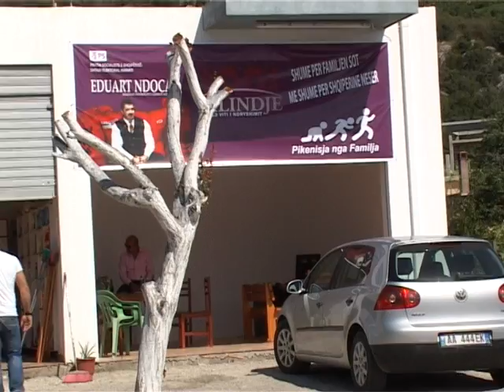eduart ndocaj per nje rilindje shqiptare